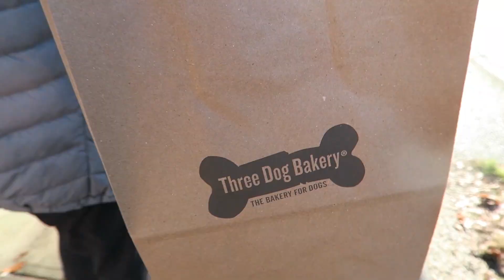Puppy Taste Tests Treats from Three Dog Bakery | Mukbang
Tofu the Labby takes a trip to Three Dog Bakery to try some holiday treatos for the first time.